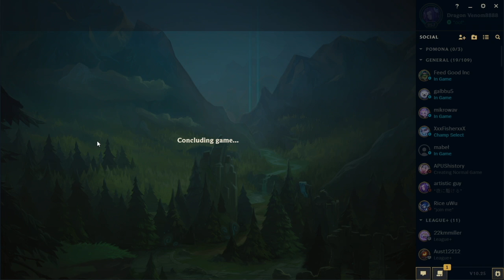Duskblade Wuju Man Whacks Nexus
It's just a Master Free gap sometimes